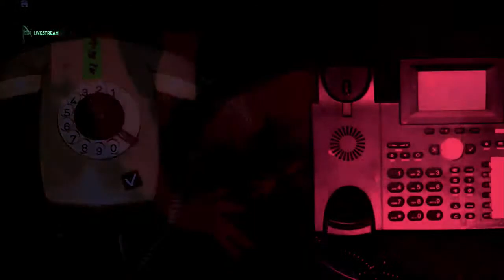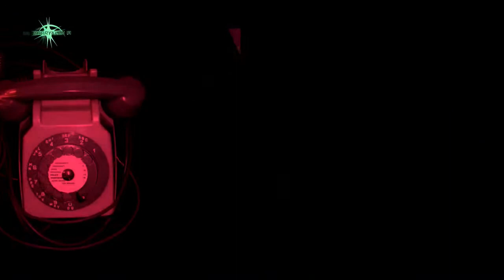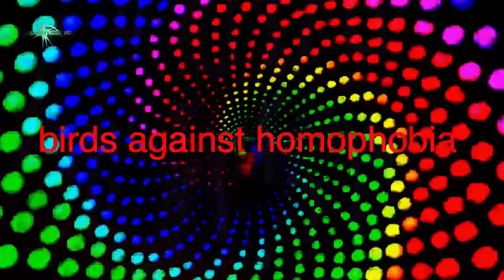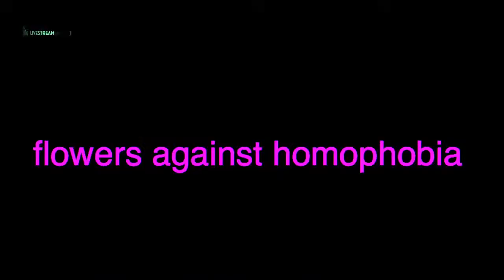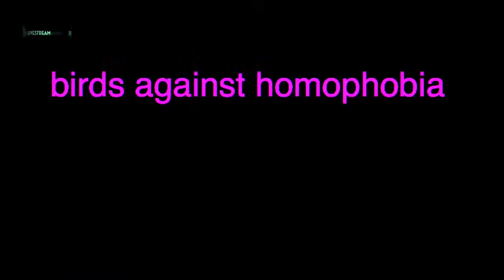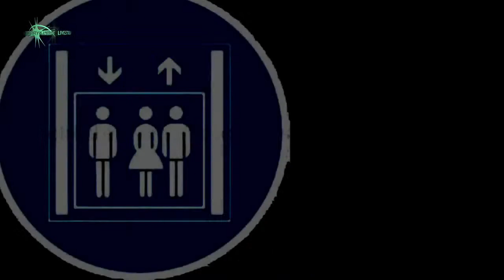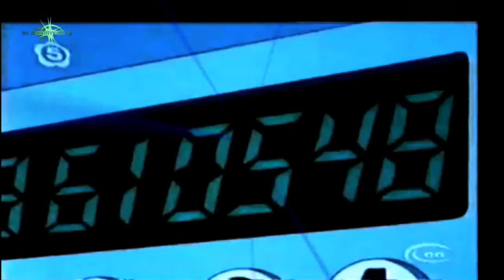Marry Klein Newcomerinnen Tag 13 X Garry Klein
Marry Klein Festival Tag 13 Programm:

19.30h Laau Pama
20.40h Tanaya
21.50h Nika Westner
23.00h Lua Wøød
00.10h Show mit Vivienne Villain
19.30h VJ Paula Pongratz / TPS Nostromo

Ein großer Dank geht an:
WUT Kollektiv, München
Female:Pressure, Wien
In München
Münchenhältzamm

Technik support
Ferdinand Olszewsky (info @ streamedia . tv)
Pixolux
Magic-Medientechnik.de

& alle Künstlerinnen die das Festival so großartig unterstützen!
Tune in, enjoy and stay healthy!

Livestream-Support: bitte checkt unsere Website.

Die Schirmherrschaft für das Marry Klein Festival übernimmt die zweite Oberbürgermeisterin Katrin Habenschaden.

Das Marry Klein Club Festival findet einmal jährlich einen Monat lang statt. Es ist von und mit Künstlerinnen gestaltet. Wir geben Workshops, diskutieren, suchen spannende Interviewpartner*innen, netzwerken und vor allem geht es um gegenseitiges Empowerment.

The Marry Klein Club Festival takes place once a year for one month. It is created by and with women artists. We give workshops, discuss, look for exciting interview partners, network and above all it's about mutual empowerment.